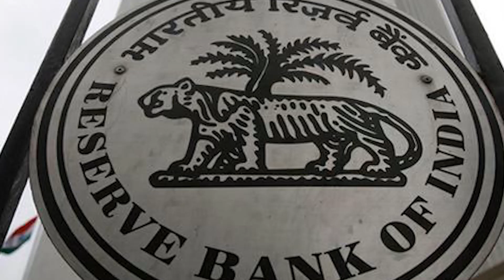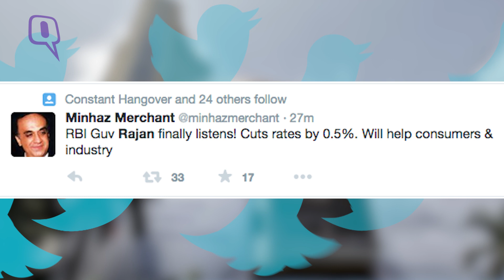RBI Cuts Policy Rate by 50 bps, Markets React Positively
In a surprise move, the Reserve Bank governor, Raghuram Rajan, today cut India’s policy rate by 50 basis points or 0.5 percent. This was much more than the 25 basis points or 0.25 percent cut that economists were expecting.